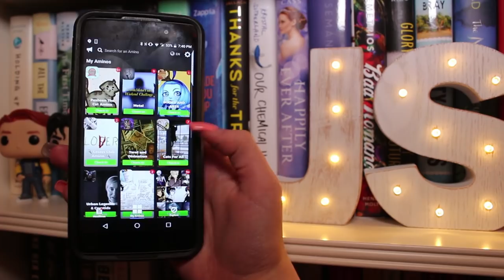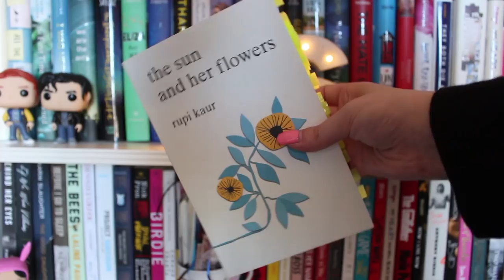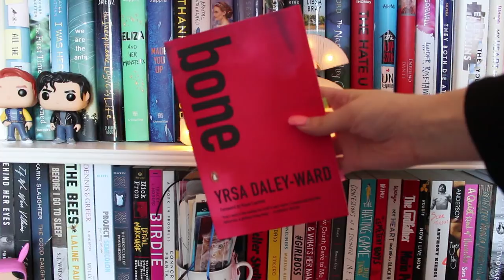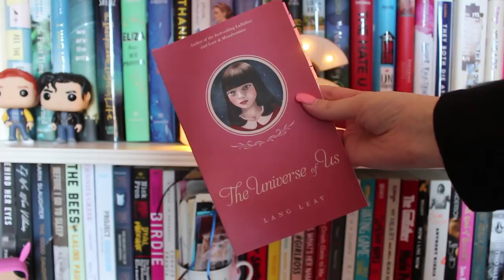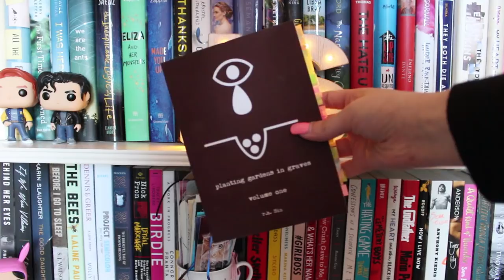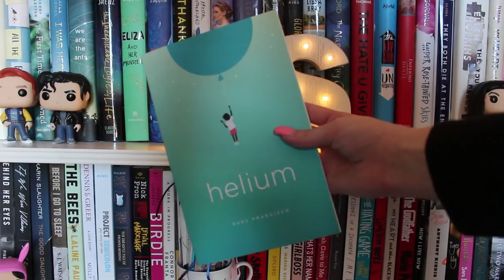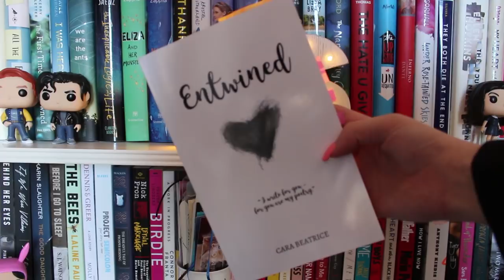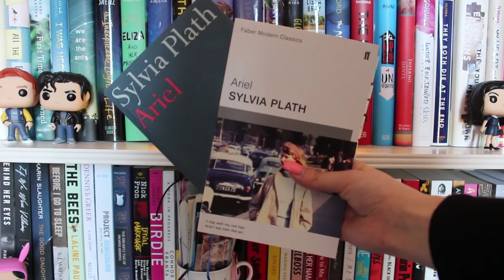poetry collection 2018 //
info//